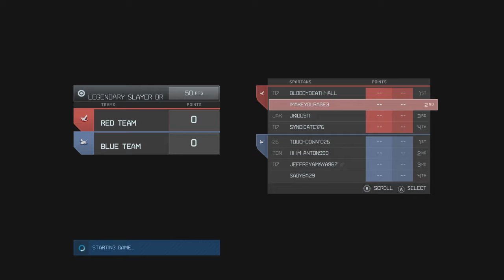Halo MCC: DOMINATING a 2v4